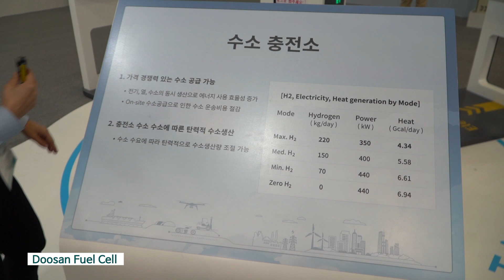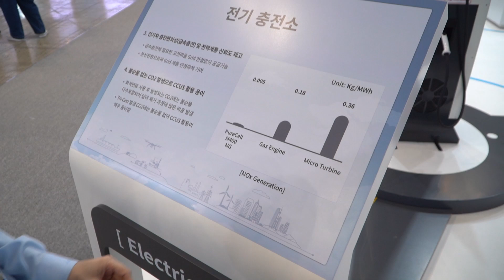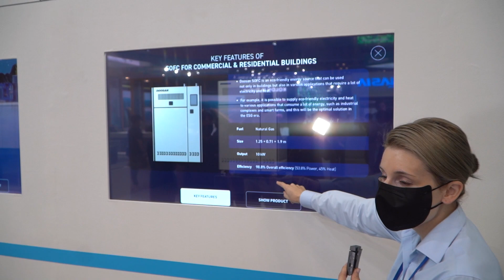두산퓨얼셀, H2 MEET 2022서 전기·열·수소 동시 생산 트라이젠 모델 공개... “올해 중 실증 완료!”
두산퓨얼셀㈜(대표 정형락, 제후석)은 오는 8월 31일(수)부터 9월 3일(토)까지 나흘간 고양 킨텍스에서 개최하는 H2 MEET 2022에 참가한다고 밝혔다.

두산퓨얼셀은 2019년 10월 ㈜두산으로부터 인적분할하여 설립된 회사로, 1960년대 유인 우주선에서 검증된 미국 UTC사의 기술을 기반으로 전력과 열 공급이 가능한 수소연료전지를 개발, 분산 에너지 시장을 선도하고 있다. 주력 제품인 M400 모델은 440kW의 전력과 추가로 열을 생산하며, 분산발전, 데이터센터, 냉동창고, 대형빌딩, 스마트팜, 국가 안보시설 등 다양한 곳에 설치되고 있다. 또한 수소뿐만 아니라 천연가스, LPG를 연료로 사용할 수 있고, 도심에서 복층 시공이 가능해 고객의 현장 여건에 유연하게 대응할 수 있다.

아울러 두산퓨얼셀은 기존 발전용 연료전지에서 수소충전소용 트라이젠 모델, 선박용 연료전지, 육상용 모빌리티 파워팩 등 신사업을 개발해 사업 다각화를 추진 중이다.

이번 전시회에서는 하반기 중 실증 완료 예정인 트라이젠 모델과 함께 선박용 연료전지와 신제품 SOFC를 전시 소개한다.

트라이젠 모델은 전기, 열, 수소를 동시 생산해 에너지 사용 효율성을 증가시키고, on-site 수소 공급으로 수소 운송비용을 절감하여 수소충전소 보급을 활성화하는 데 기여하고자 한다. 한국가스공사와 협업하여 올해 중 실증을 완료할 계획이다.

또한, SOFC 모델은 중저온형 모델로 기존 기술 대비 긴 수명과 높은 효율을 목표로 개발 중이다. 2023년까지 50MW급 공장 완공 및 기술개발 완료 후, 2024년 발전용 상업화, 2025년 선박용을 상업화한다는 계획이다.

두산퓨얼셀이 개발 중인 선박용 연료전지는 고효율 친환경 발전원으로서, 국제해사기구(IMO)의 탄소저감 목표에 부합하는 솔루션을 선주에게 제공하고자 한다.

두산퓨얼셀 관계자는 “당사는 2022년 현재 국내 총 40개 사이트에 발전용 연료전지 440MW를 설치했다. 또한, 작년 중국에 발전용 연료전지를 국내 최초로 수출했으며, 올해 상반기 중 추가 수주를 기록하며 국내뿐 아니라 해외로 시장을 넓혀나가고 있다.”고 밝혔다.

한편, H2 MEET(Mobility+Energy+Environment+Technology)는 올해로 3회 차를 맞이한 국내 최대 규모의 수소산업 전문 전시회로, 기존 수소모빌리티+쇼에서 명칭을 변경했다. H2 MEET 조직위원회(한국산업연합포럼, 한국자동차산업협회, 수소융합얼라이언스, 수소에너지네트워크, 한국수소산업협회)가 주최하고, KOTRA, KINTEX, H2 MEET 조직위원회가 주관하며, 산업통상자원부, 환경부, 국토교통부가 후원한다. 전시품목은 다음과 같다. △수소 생산-수전해, 탄소포집, 신재생에너지(풍력, 원자력) 등 △수소 저장·운송-수소충전소, 수소탱크, 액화·기체, 파이프라인, 운송(해상, 육상), 안전 등 △수소 활용-모빌리티, 연료전지, 철강, 화학 등 관련산업 등